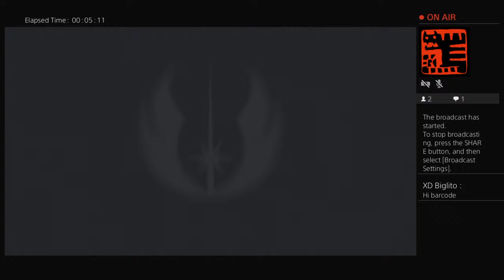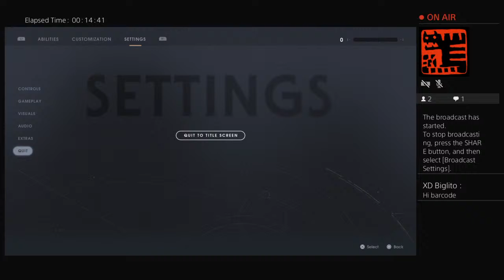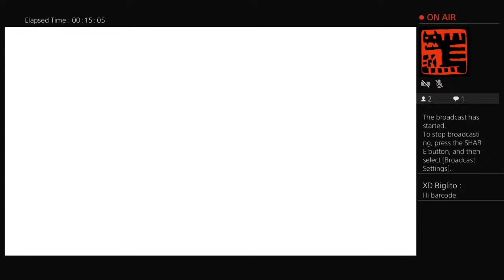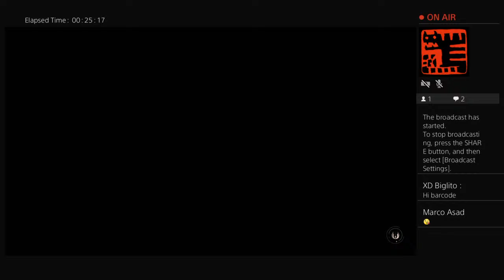ElectricEmporer's Live PS4 Broadcast ASTU